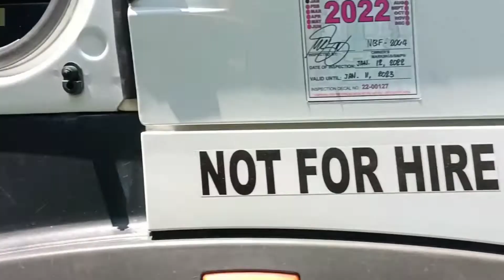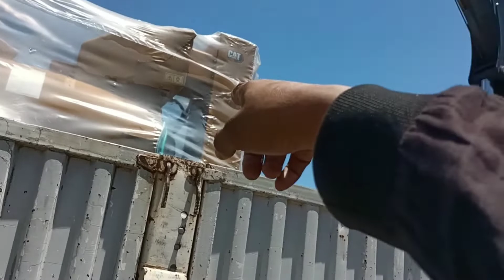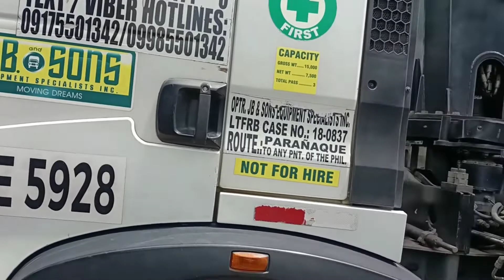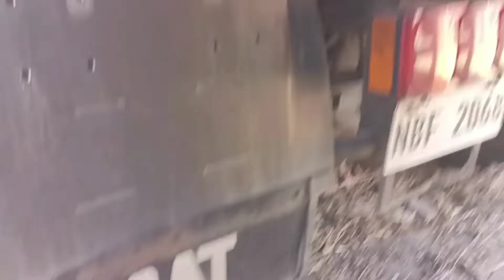trip San Pedro to mamplasan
20ft trailer